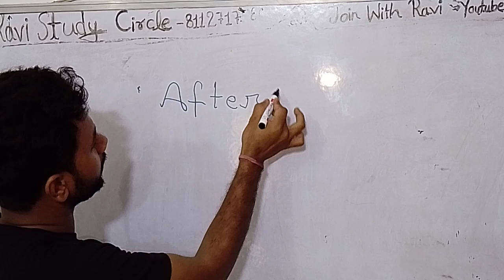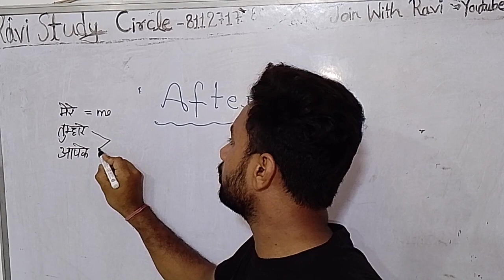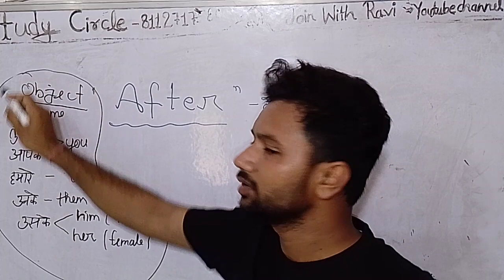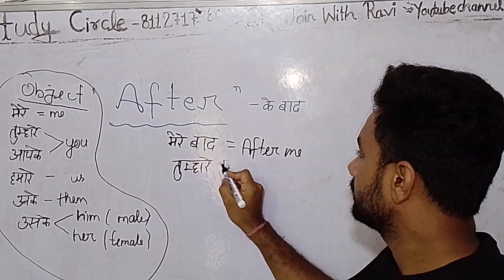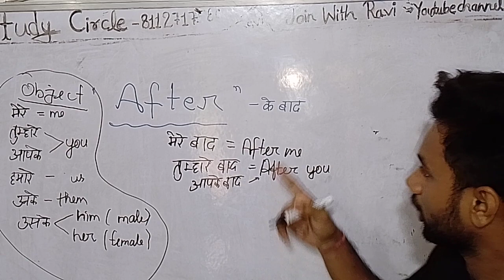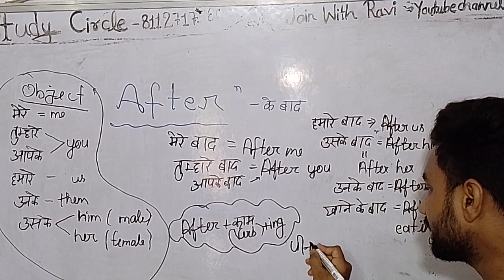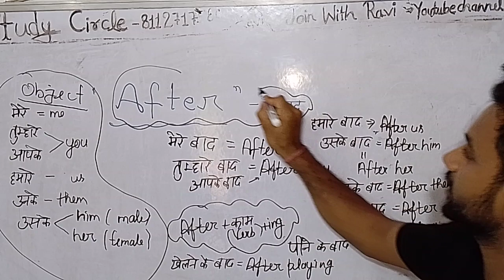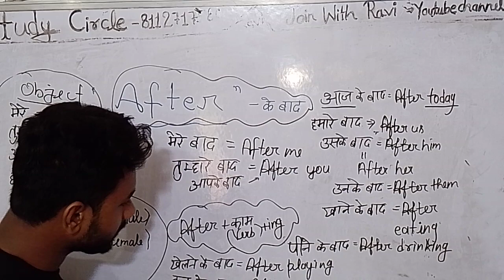After. ..........Noun/pronoun /V1+ing